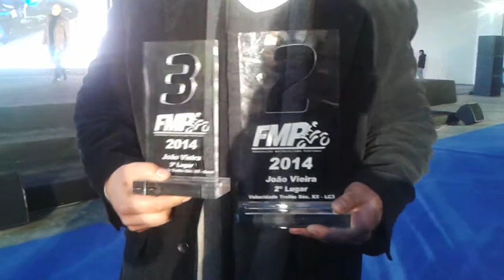Entrega premios trofeu luis carreira